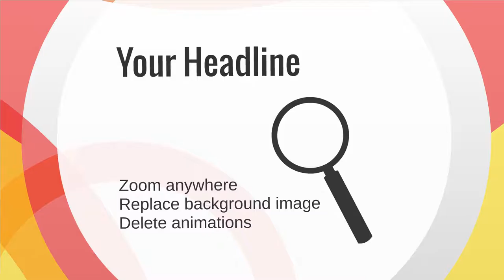Creative circles Prezi Template